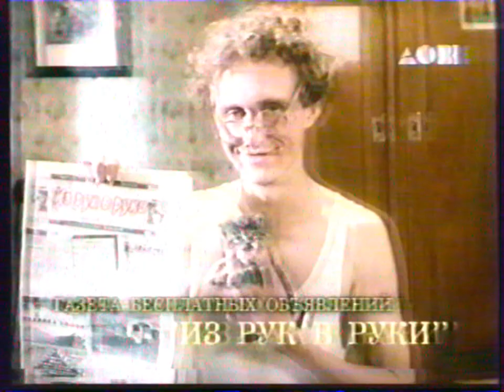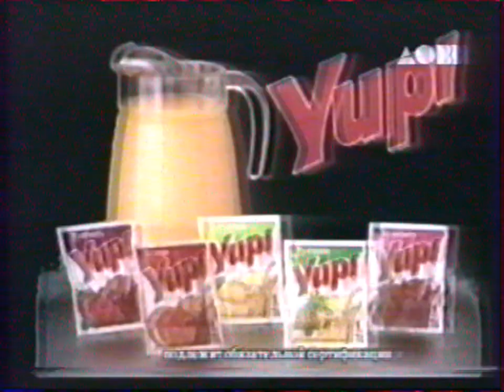Местный рекламный блок (АСВ [Екатеринбург]/ТВ6, 26.04.1997 г.)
Реклама: кофе "Pele royal", газета "Из рук в руки", салон красоты "Орхидея", напиток "Yupi".